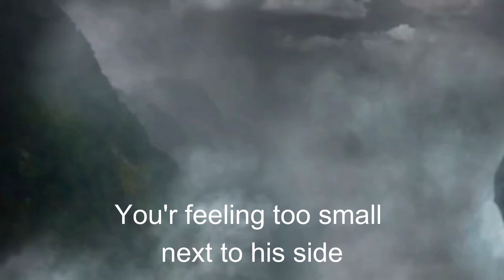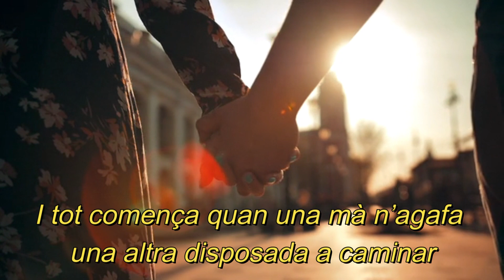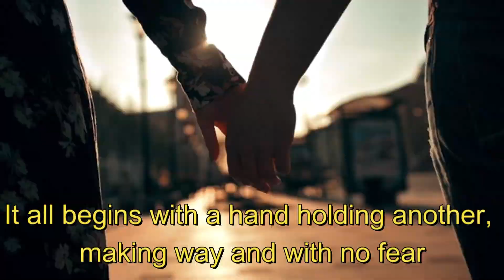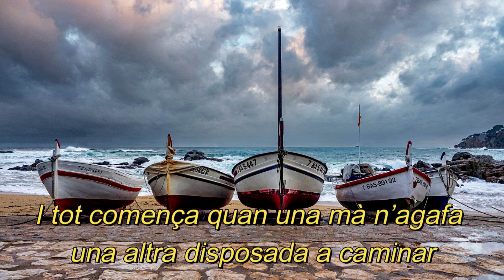Foreign friends, un dels 10 temes del meu darrer CD: Àngels.cat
Agraïment al grup Foreign Friends per la seva tasca d'assessorament, defensa i lluita pels drets de Catalunya.
La cançó és el missatge de FF, el respecte per la cultura, pels pobles amb identitat pròpia i en especial al cas català, tot i que aquesta associació es dedica a lluitar pels drets de tots els estats sense nació.
Àngels.cat
Direcció coral, composició, edició de vídeos